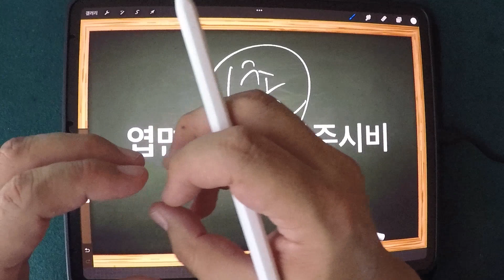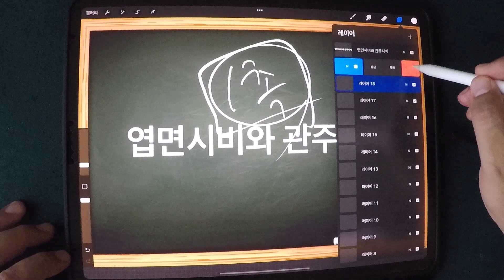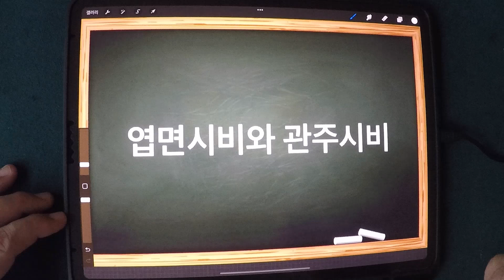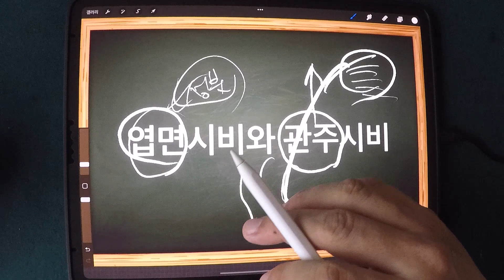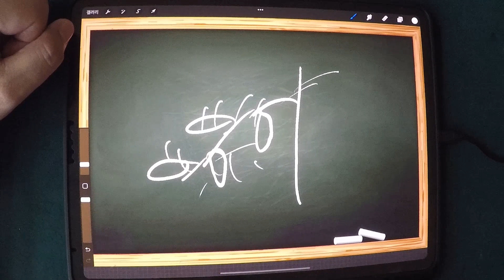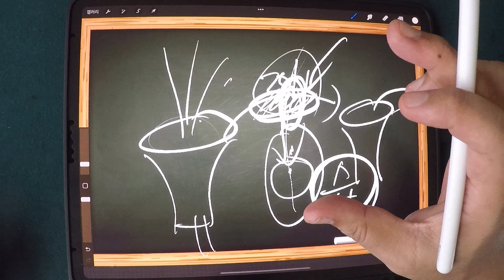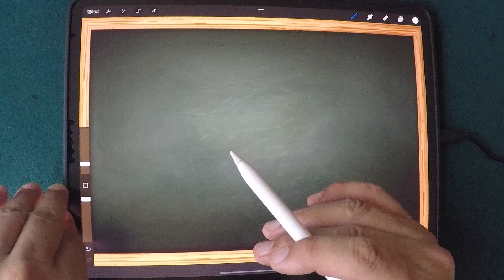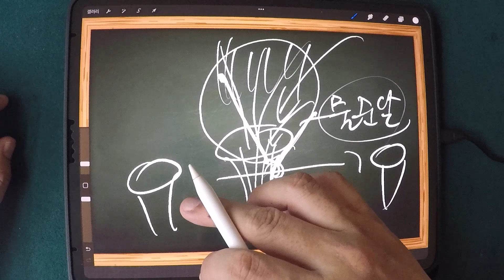관주시비, 엽면시비 어떤선택을 할까?